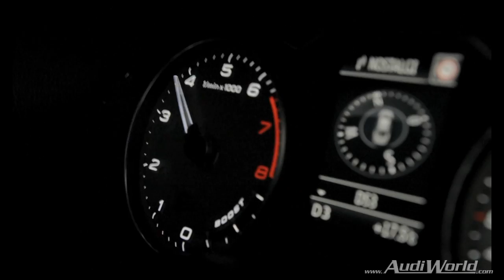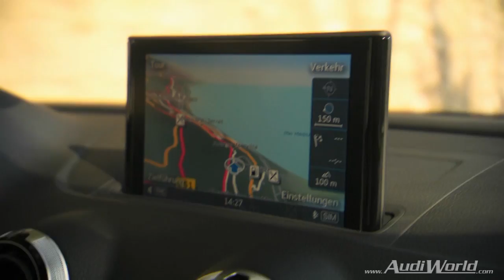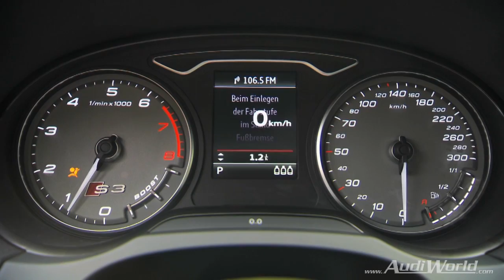2014 Audi S3 Sedan